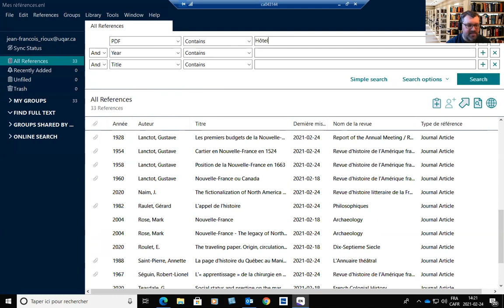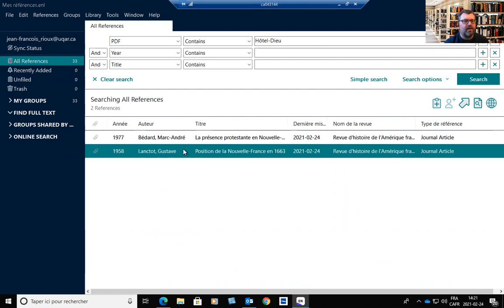Comment faire une recherche dans sa bibliothèque EndNote?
Capsule vidéo sur EndNote 20 par Jean-François Rioux, bibliothécaire à l'Université du Québec à Rimouski.